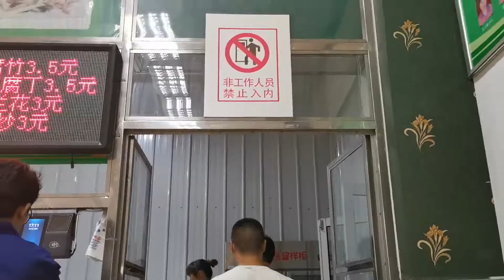大哥承包三个食堂，一个食堂一台包子机，一年挣500w小意思（第二食堂）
山东大哥来保定承包三个食堂，一个食堂一台包子机，一年挣500w小意思。（华北电力大学第三食堂）
駐台灣辦事處：客滿食品工作室 新北市淡水區 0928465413  Line：tim3474987